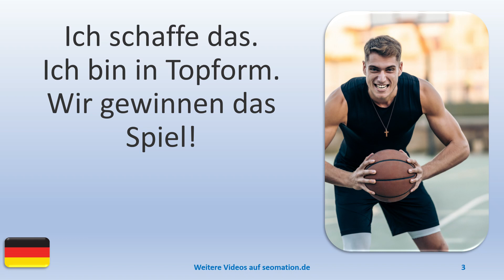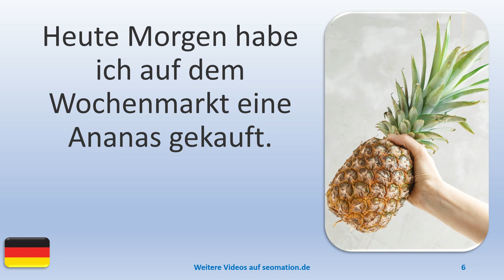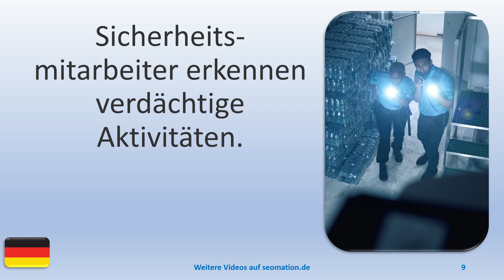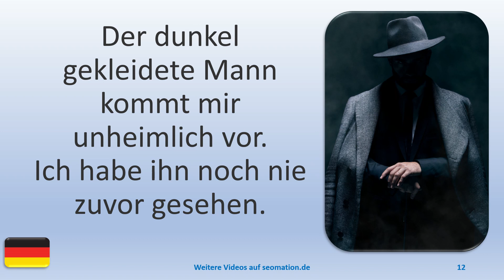▶️5437▶️ Ich lerne Deutsch mit Texten und Bildern in unterschiedlichen Situationen.